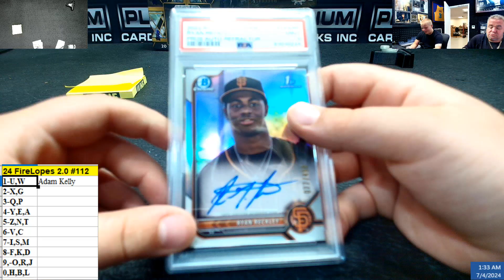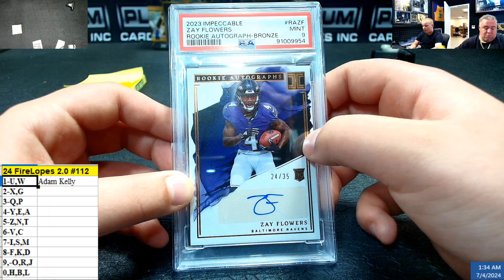24 FireLopes 2 0 #112